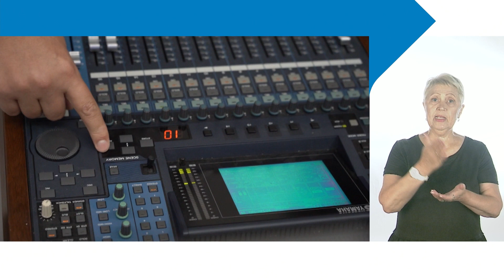Как работает телеканал: социальные курсы по профориентации для подростков в Хабаровске (с сурдо)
Некоммерческая организация «Возрождение семьи» с помощью муниципального гранта организовывает профориентационные курсы для подростков. Первым предприятием для посещения стал телеканал «Хабаровск». Дети своими глазами увидели, сколько работы скрывается за ежедневным выпуском новостей. О важности правильно профориентации и интересных деталях работы телеканала — в проекте «Хабаровск. Гражданское общество».